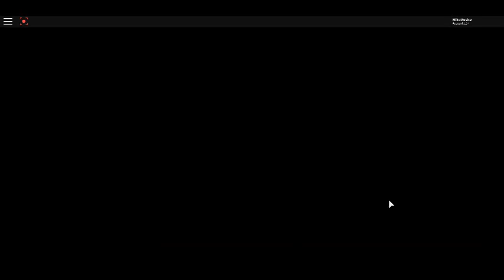Pokemon Brick Bronze - What starter would I choose? - Ep 1